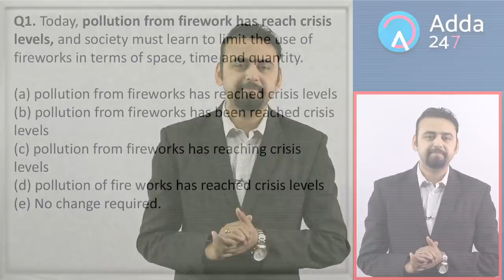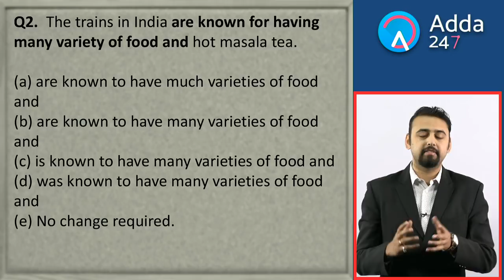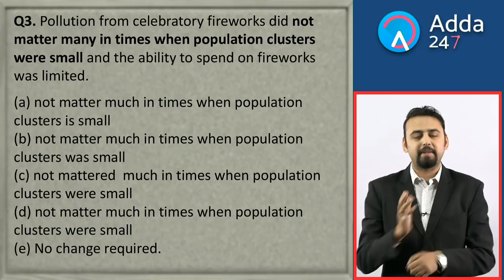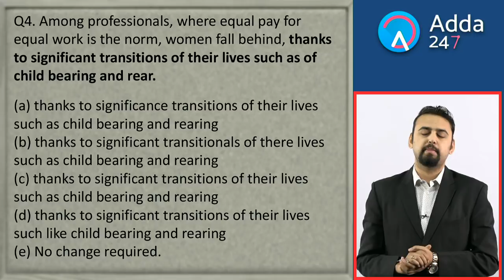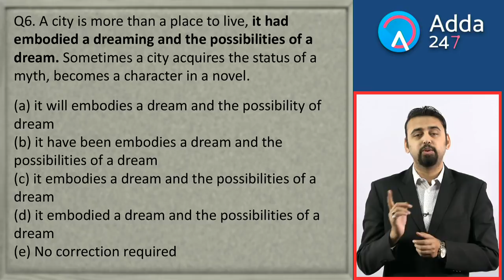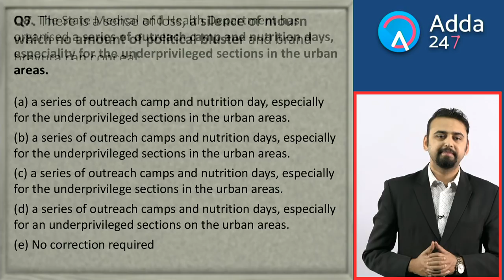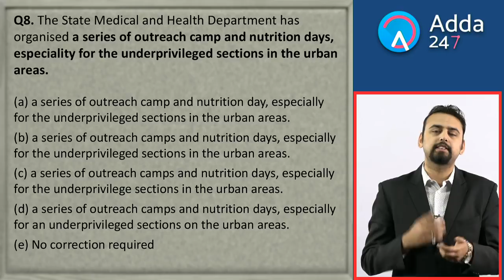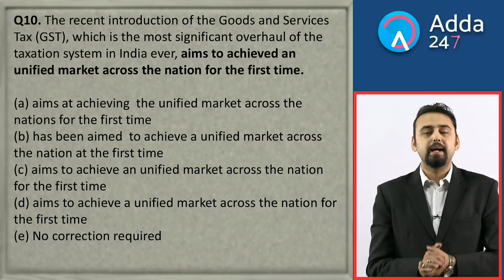IBPS CLERK PRE | Phrase Replacement | English | Online Coaching SBI IBPS Bank PO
SBIClerkAdda247 SBIClerk2021Adda247 Adda247 IBPS CLERK PRE ACADEMY - In this video we shall discuss | Phrase Replacement. This session is very important for all aspirants

1.To buy Banking & SSC Video Courses of Adda247 - in SD Card or Tablet

2. Download Adda247 App (India's No.1 App for Bank & SSC Exams)

4. Get all updates on facebook, like us our facebook

5.